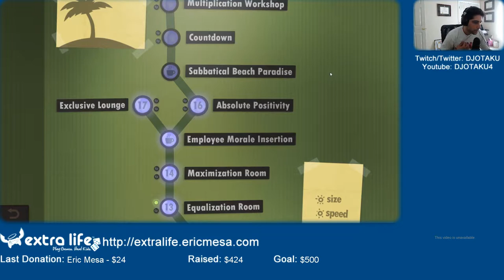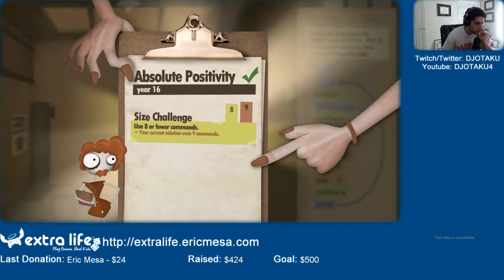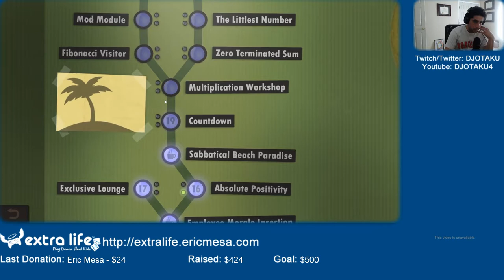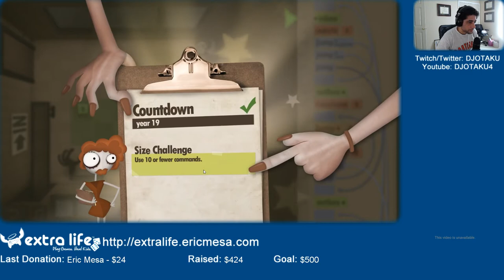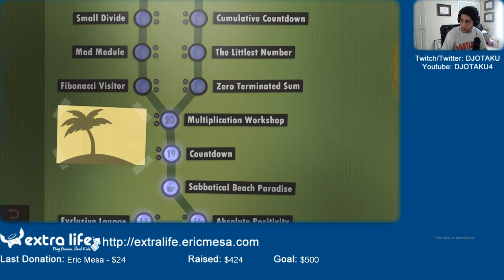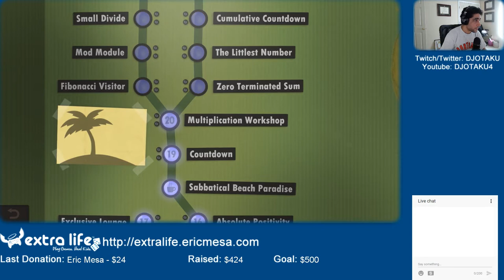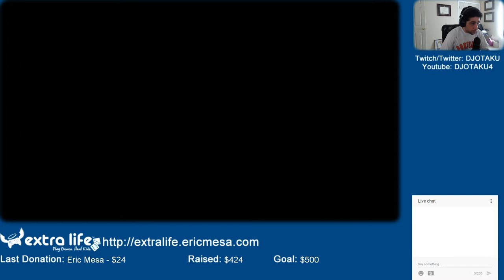ExtraLife: Human Resource Machine - Ep 03 - Math Gets Hard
The math gets harder and harder. Once again, luckily I've a history as a programmer or this would be *really* hard.